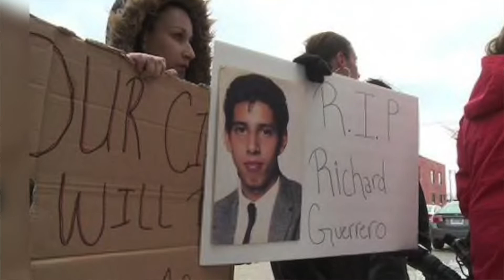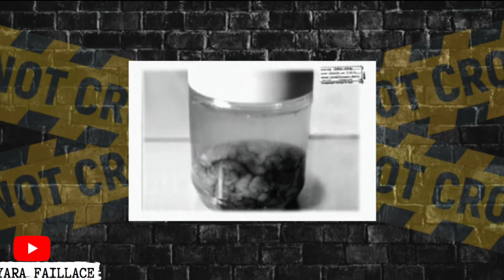Jeffrey Dahmer | O CANIBAL DE MILWAUKEE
No video de hoje , vamos falar sobre os casos
e assassinatos do homem conhecido como o Canibal de MILWAUKEE
Seu nome era Jeffrey Dahmer.

Todo conteúdo desse video
foram retirados de sites de pesquisa no Google,
e reportagens dor jornais locais da Cidade  .

Confiram meus livros na Amazon
Um mundo para nós
e cartas para Jay

Espero que tenham gostado amo vcs